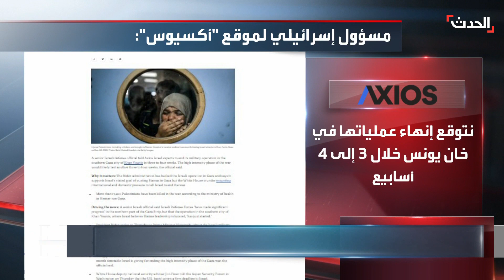حرب غزة.. متى ستتوقف واشنطن عن استخدام الفيتو؟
الفيتو الأميركي يمنع تمرير مشروع قرار بوقف النار في غزة.. خبراء يكشفون متى ستتوقف واشنطن عن استخدامه؟